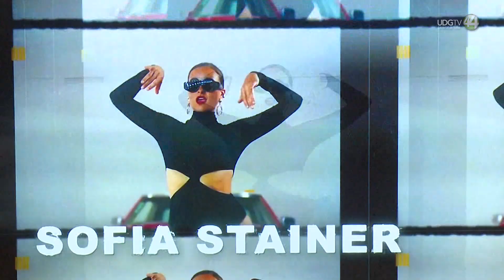Radio UdeG celebra 50 años con concierto gratuito sobre el corredor Chapultepec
Este jueves 30 de mayo, Radio Universidad de Guadalajara celebrará en comunidad con un concierto gratuito sobre el corredor Chapultepec, al haber llegado a los 50 años de existencia gracias a las personas que han sintonizado desde 1974 el 104.3 FM.